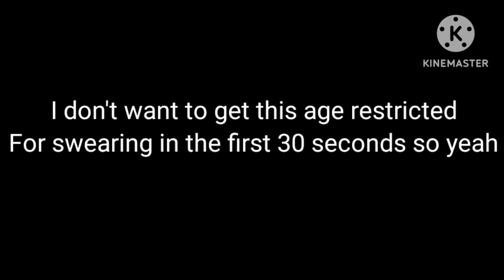Crappost i made ( 80 SUBS!!!!)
Credits to: @SunMoonShow
 skip to 0:32 for the colored animatic thing